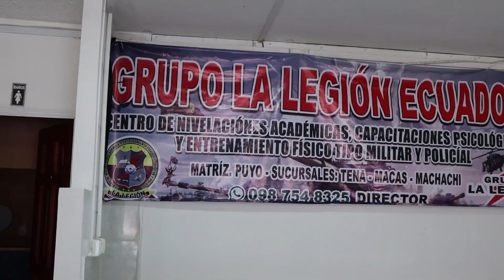ACADEMIA LA LEGIÓN 75 NAPO - ALLY TV NAPO